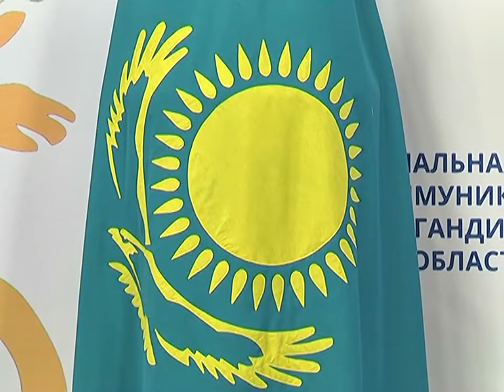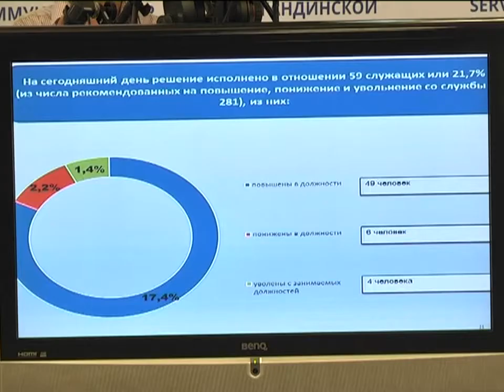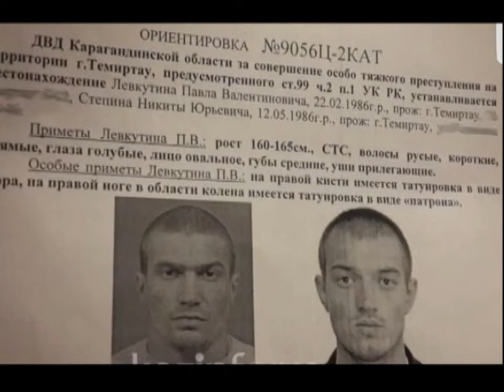03/08/2017 - Бірінші Қарағанды телеарнасының жаңалықтары